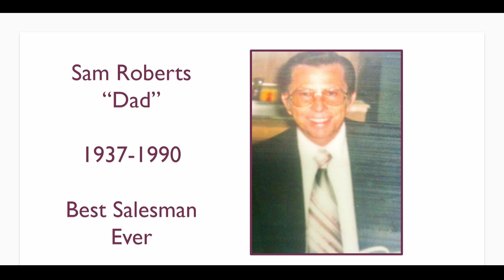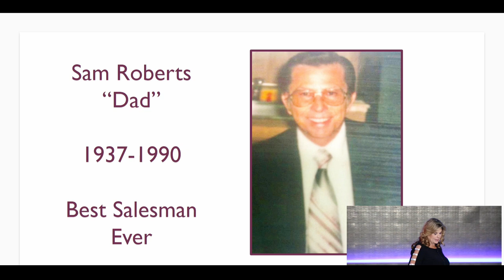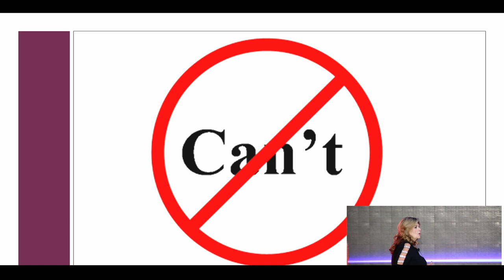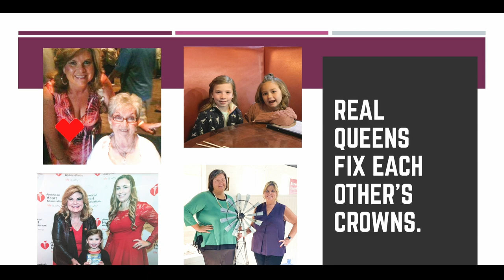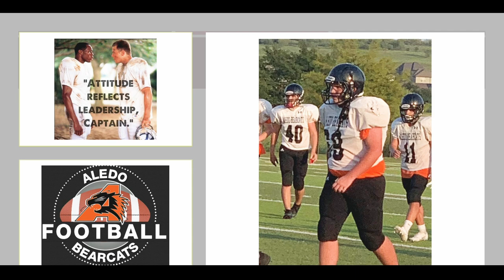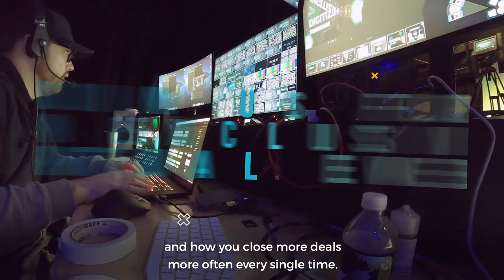Women In Insurance Sales - Changing The Face Of Insurance!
Gaylan Hendricks rocked the 8% Nation stage with her powerful keynote about how women are changing the face of the industry - check it out now!